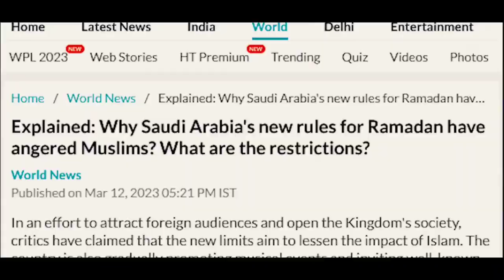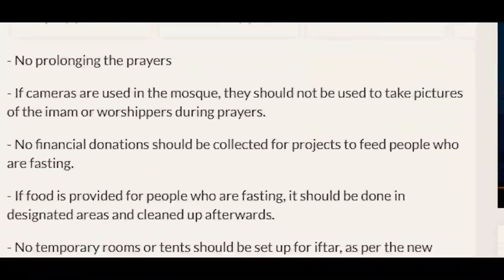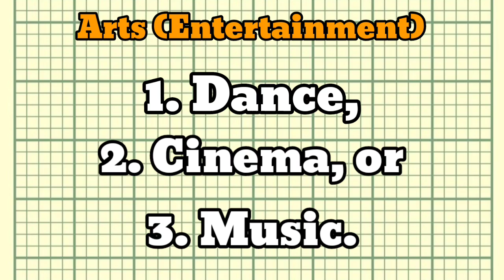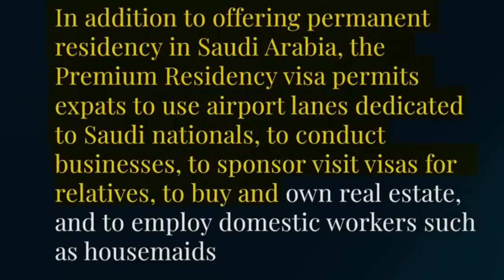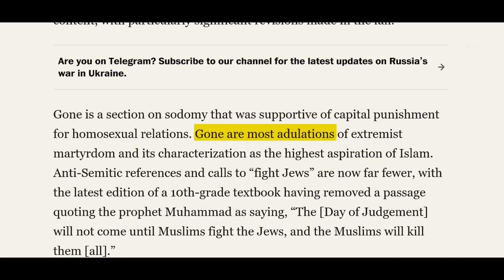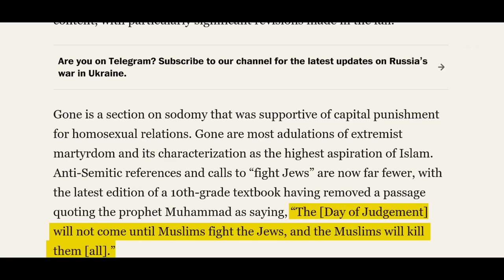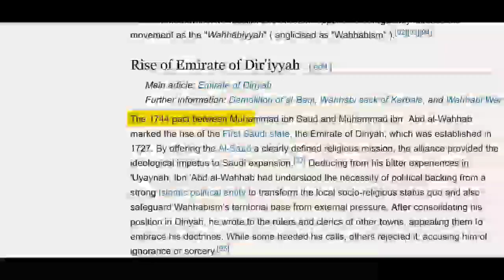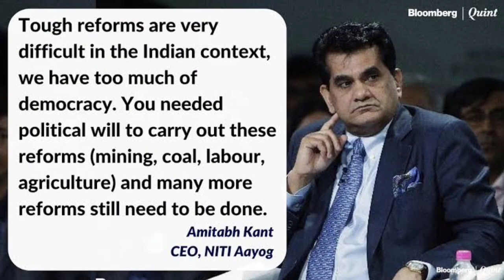Saudi Arab is changing ISLAM! | Can India also FOLLOW-UP? | New Rules for Ramadan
Saudi Arab has issued new guidelines and restrictions for Ramadan, 2023. In this video we will be discussing why don't India also follow-up.